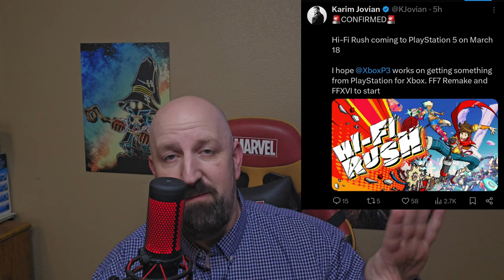Xbox Fanboys UPSET About Games Coming to PS5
Today I go over the news that broke the camels back for Xbox fanboys!

$Xvault77